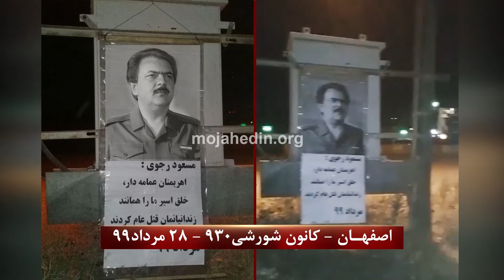اصفهان - کانون شورشی۹۳۰- ۲۸مرداد ۹۹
نصب بنر با شعار: مسعود رجوی: اهریمنان عمامه‌دار خلق اسیر ما را همانند زندانیان قتل‌عام کردند